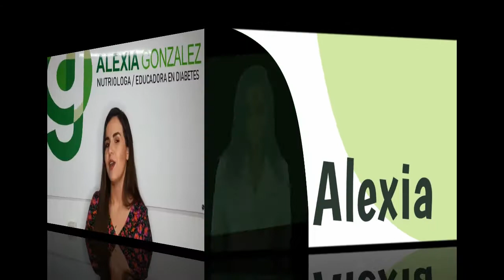CÓMO ENTRAR EN CETOSIS❓❓❓ -PROCESO DE LA CETOSIS -ALEXIA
En este video les explico como saber si están en cetosis sin necesidad de medirse.
Te gustaría perder peso realizando la dieta keto o cetogénica??
con gusto te puedo ayudar